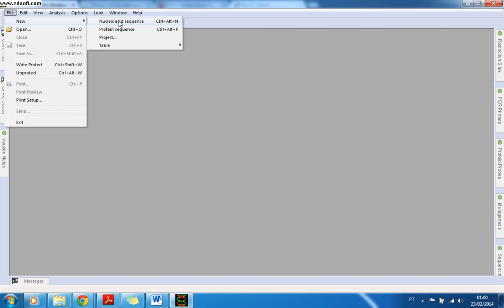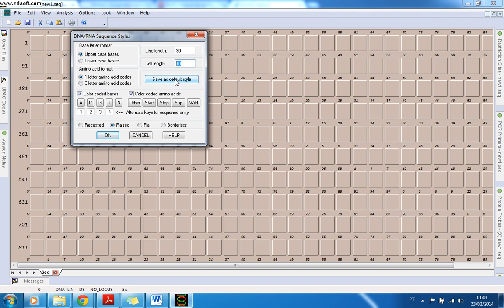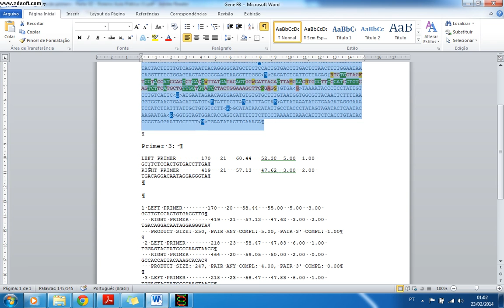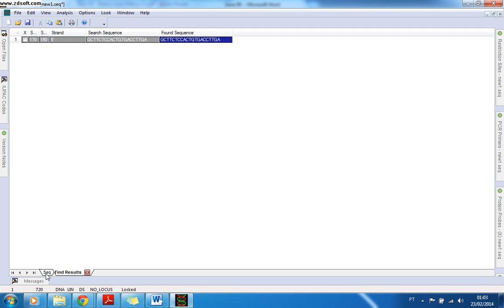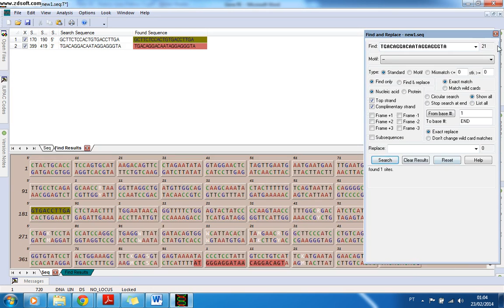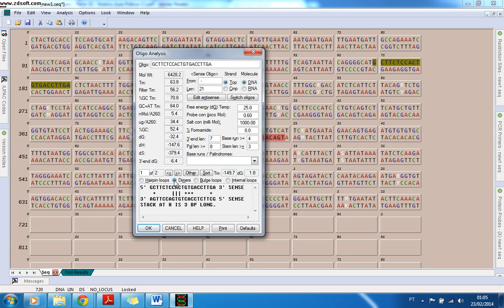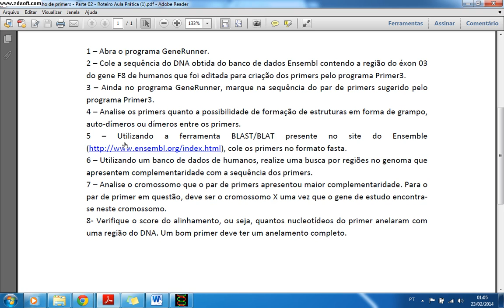Gene Runner New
Versão atualizada do Gene Runner para a construção de primers.